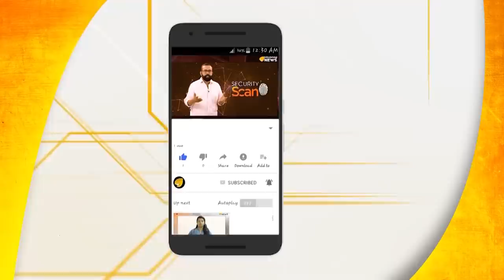ഒവൈസി ശിഷ്യ അമൂല്യ പാൽപൊടിയല്ല...ജിഹാദി ദേശദ്രോഹികളുടെ ഏജന്റാണ്...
ഒവൈസിയുടെ ശിഷ്യയും പരസ്യമായി പാകിസ്ഥാന് സിന്ദാബാദ് വിളിക്കുകയും ചെയ്ത അമൂല്യയുടെ വെളിപ്പെടുത്തലുകൾ പുറത്ത്.പൗരത്വ ഭേദഗതി പ്രക്ഷോഭങ്ങളിൽ സജീവമായ തനിക്ക് എല്ലാ കാര്യങ്ങളും ചെയ്തുതരുന്നത് ജിഹാദികളെന്ന് പോലീസിനോട് അവർ സമ്മതിച്ചു.